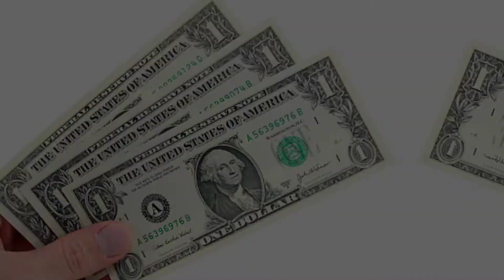Emily Maitlis Husband, Children, Age, Height, Net Worth, Bio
Emily Maitlis Husband, Children, Age, Heigh, Net Worth, Bio

emily maitlis About:

Emily Maitlis is a British journalist, documentary filmmaker, and former newsreader for the BBC. She was the lead anchor of the BBC Two news and current affairs programme Newsnight until the end of 2021, and is current presenter of the daily podcast The News Agents on LBC Radio.

Note: This video is only for the purpose of sharing the information Celebrity emily maitlis Lifestyle & Net Worth Biography Videos not to hurt with the feelings of anyone.

1) This video has no negative impact on the original works (It would actually be positive for them)
2)This video is also for teaching purposes.
3) It is not transformative in nature.
4)I only used bits and pieces of videos to get the point across where necessary.
5) Some images are also used just for giving the clearance about the topic to the viewers.